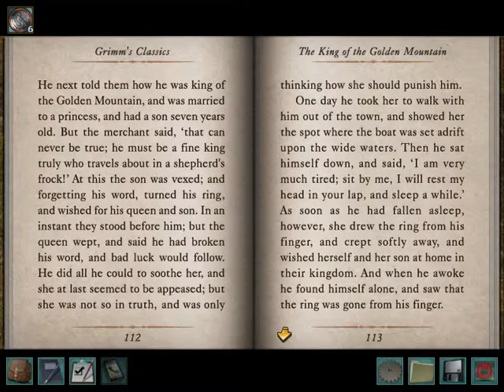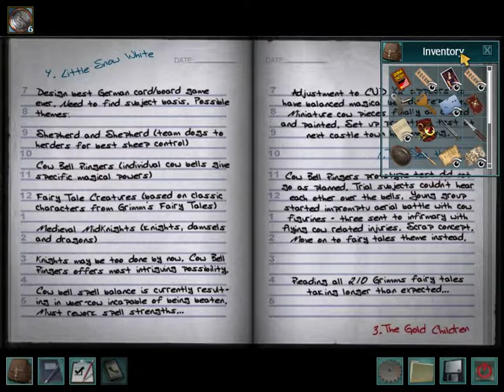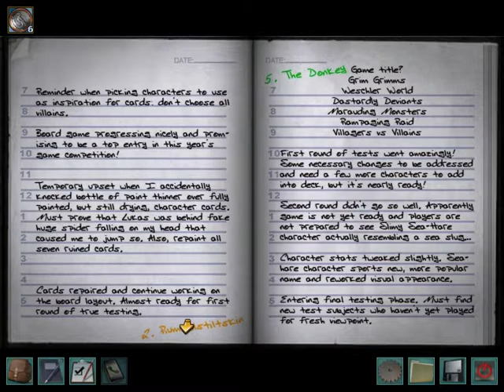Nancy Drew 24 The Captive Curse Part 7 Castle's Secrets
It is said that at Castle Finster, a legendary monster comes out of the woods bring terror to the german countryside and it won't stop until it finds a young maiden as it's next victim, but now the monster has returned and it's up to Nancy Drew and you to solve this Germanic Legend to save this Castle's long history. This walkthrough will help you learn about the people living the castle, learn about German folklore and The Brother's Grimm fairy tales, and to find the truth about the Legend about The Monster of Castle Finster.